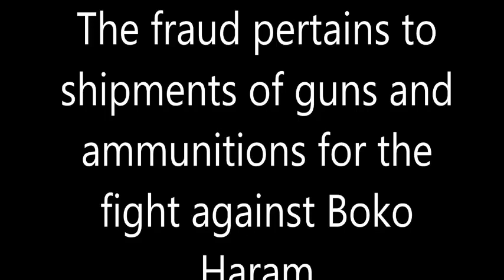Sambo Dasuki - The Real Story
Sambo Dasuki is a retired Nigerian Army colonel and former NSA did so much for our country. Dasuki facilitated the acquisition of exclusive weapons to fight Boko Haram. Now Dasuki is accused of fraud in the NSA office during his tenture. The fraud pertains to shipments of guns and ammunition for the fight against Boko Haram, for which the ammount was allegedly alocated for the purchase of arms and ammunition.
They claim the shipment never made it to Nigeria, BUT WHERE IS THE PROOF??
A document allegedely prooving the allegations was published by Sahara Reporters on 4/8/15.
This document is not proof of anything. Sambo Dasuki is INNOCENT until proven guilty.
Help us save Sambo Dasuki.